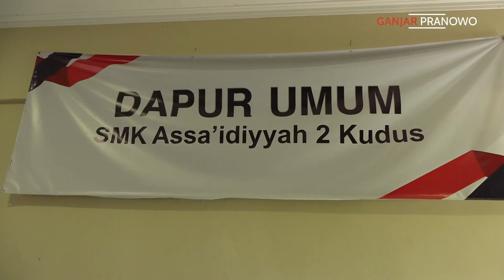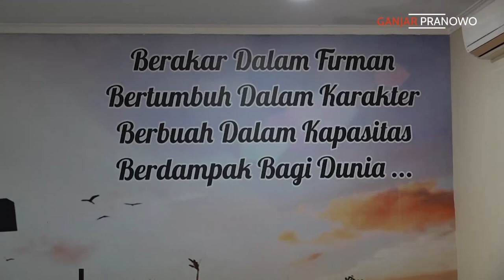RUMAHNYA KEBANJIRAN, SAMBO NGUNGSI DI GEREJA GKMI KUDUS